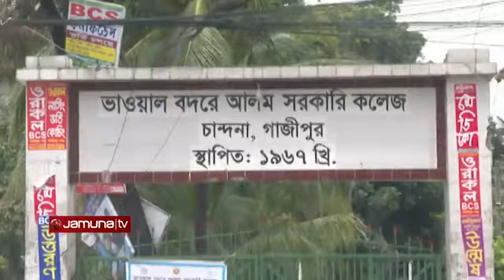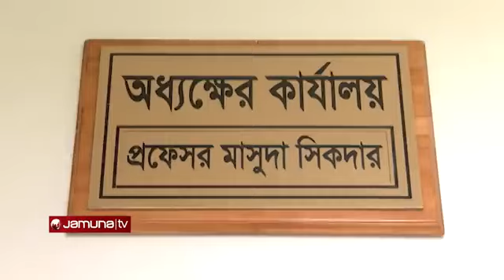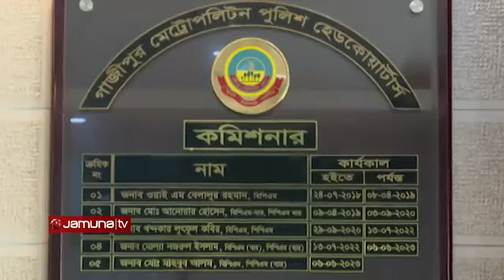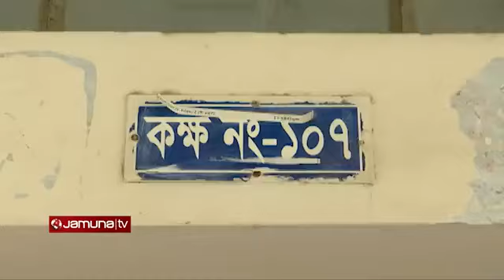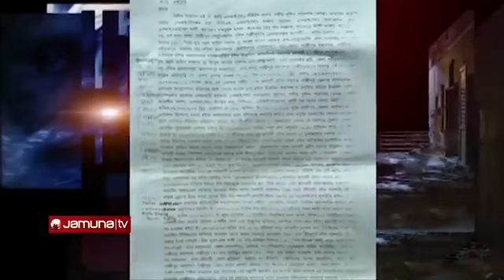মানুষের_হাত-পা_কেটে_নেয়া_সেই_ছাত্রলীগ_নেতার_যত_কুকীর্তি